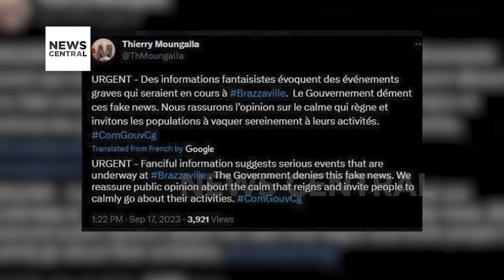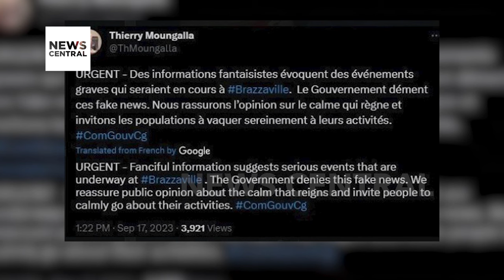Attempted Coup: Congo-Brazzaville Debunks Plot To Oust President Nguesso |The Conversation| 18-09-23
Host: Gbenga Aborowa
Guest: Oluwaseyi Adegoke Adeyemo, Publisher, Inside Watch Africa, Lagos Nigeria.

The government of Congo-Brazzaville has firmly refuted reports of a coup attempt against President Denis Nguesso, who has held office for an astounding 39 years.

Earlier, social media and various news outlets had disseminated information suggesting a coup was in progress while President Nguesso attended the 78th United Nations General Assembly (UNGA) in New York.

These reports had implied the involvement of the commander of the presidential guard.Information Minister Thierry Moungalla responded swiftly by dismissing these reports on social media.

He emphasized that the nation remains calm, urging people to continue their normal activities. The government's official website also released a statement categorically denying the coup attempt allegations.

This incident comes amidst a series of coup attempts in Africa in recent months, including neighboring Gabon, where the military seized control in January. President Nguesso originally ascended to power through a military coup in 1979.

Despite losing the first multi-party elections in 1992, he reclaimed authority in 1997 following a civil war. He currently ranks as the third-longest serving president in Africa, trailing only Teodoro Obiang of Equatorial Guinea and Paul Biya of Cameroon in terms of years in office.